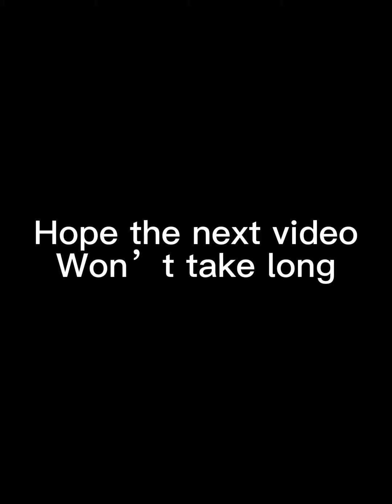Baby my phone// Animation meme